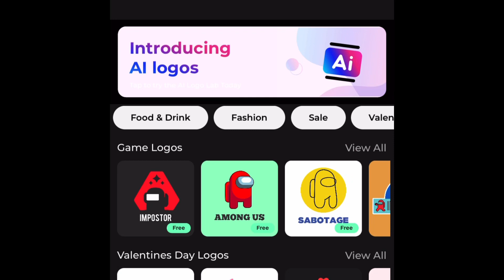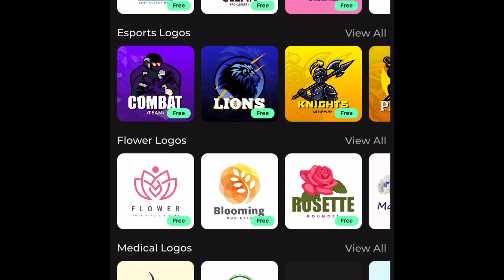How to promote logo maker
i wanted to do this because it's a new video that i have not made in a long time i hope you enjoy watching this video